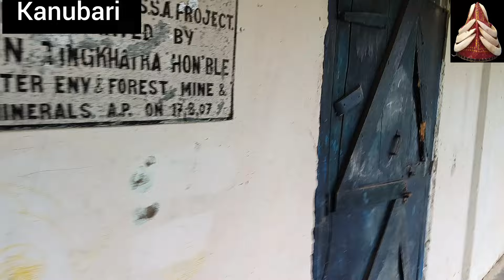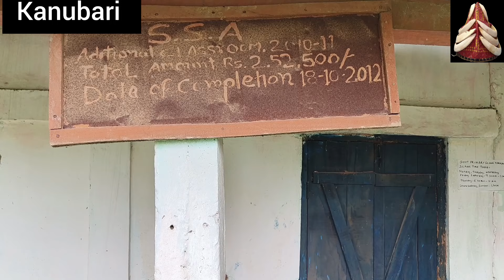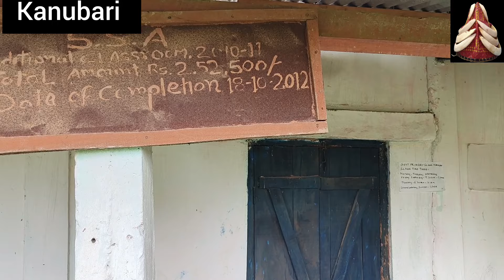Government Primary School Kamkah Village Kanubari